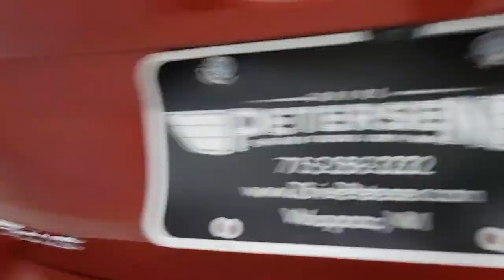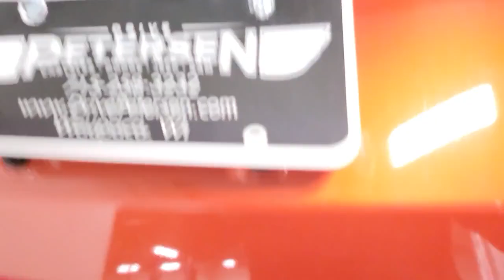2018 Ford Focus Plover, Stevens Point, Waupaca, New London, Wautoma WI T21338C1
Chili Pepper Red Used 2018 Ford Focus available in Waupaca, Wisconsin at Petersen CDJR. Servicing the Plover, Stevens Point, New London, Wautoma WI area.

Petersen CDJR
1407 Royalton St

Certified. Odometer is 12902 miles below market average! 26/38 City/Highway MPGbrbrCertification Program Details: 6 Months 6,000 Miles which ever comes first. Comprehensive coverage with $200.00 deductible.brbrHot Pepper Red Metallic Tinted Clearcoat 2018 Ford Focus SE 4D Hatchback 2.0L I4 DGI Ti-VCT 6-Speed Automatic with Powershift FWDbrAwards:br  * 2018 KBB.com Brand Image Awards   * 2018 KBB.com 10 Most Awarded BrandsbrbrIf you're looking for a different type of car dealership, one that will treat you like a friend rather than a customer, then we invite you to our Waupaca, WI, Chrysler Dodge Jeep Ram dealership. We're a small-town dealership where you're treated to a relaxed, hassle-free shopping experience with great pricing on cars you love. We want you to make the right decision, and to return time and time again, so we'll be here to help you every step of the way and anytime down the road when you need us for new cars or service!